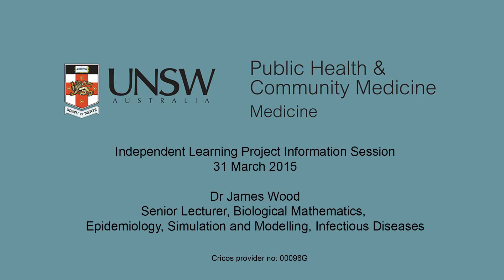SPHCM Independent Learning Project Information Session: Dr James Wood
Dr James Wood explains the advantages of doing an Independent Learning Project through the School of Public Health and Community Medicine, UNSW.